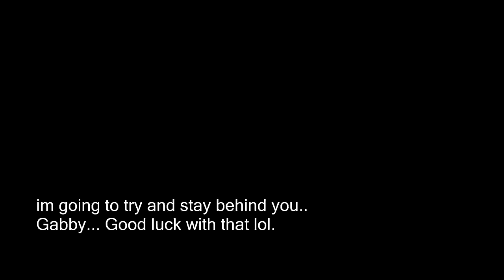Can Sophie Sit One Of Storms Famous Bucks?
DaybyDayVlogs
110 North Front Street - A3,
Suite #213
Belleville, Ontario, K8P 0A6
Canada